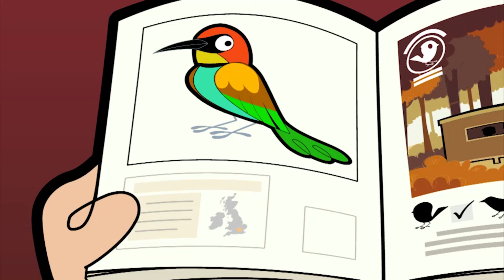Finding the Rare Bird 🦜 | Mr Bean | Cartoons for Kids | WildBrain Kids